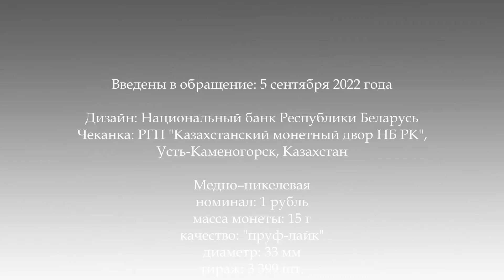1 рубль 2022 Беларусбанк. 100 лет CuNi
Памятные монеты "Беларусбанк. 100 гадоў" ("Беларусбанк. 100 лет")
Введены в обращение: 5 сентября 2022 года

Дизайн: Национальный банк Республики Беларусь
Чеканка: РГП "Казахстанский монетный двор НБ РК", Усть-Каменогорск, Казахстан

Медно–никелевая
номинал: 1 рубль
масса монеты: 15 г
диаметр: 33 мм
Монеты имеют форму круга, с лицевой и оборотной сторон – кант, выступающий по окружности. Боковая поверхность монет с насечкой.

Аверс
вверху – рельефное изображение Государственного герба Республики Беларусь; по кругу ‒ надписи: РЭСПУБЛІКА БЕЛАРУСЬ, внизу – номинал: 50 РУБЛЁЎ (на золотой), 20 РУБЛЁЎ (на серебряной) и 1 РУБЕЛЬ (на медно-никелевой), год чеканки (на золотой и серебряной – проба сплава); в центре – стилизованное изображение логотипа Беларусбанка.

Реверс
в центре – стилизованное изображение логотипа, посвященное 100-летию ОАО "АСБ Беларусбанк",
вверху по кругу – надпись: АКЦЫЯНЕРНЫ АШЧАДНЫ БАНК; внизу – БЕЛАРУСБАНК 2022.